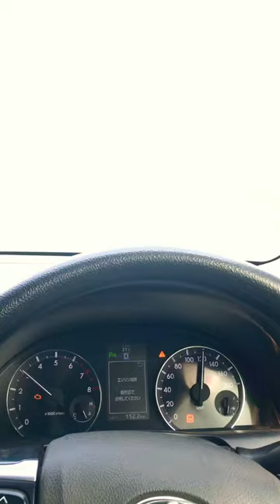Ride with open air../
❤️Ride❤️